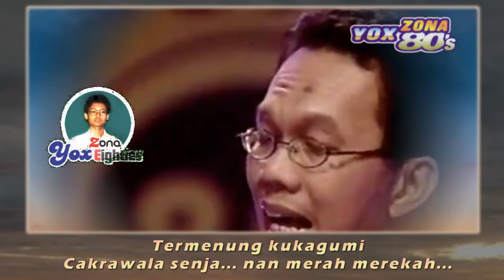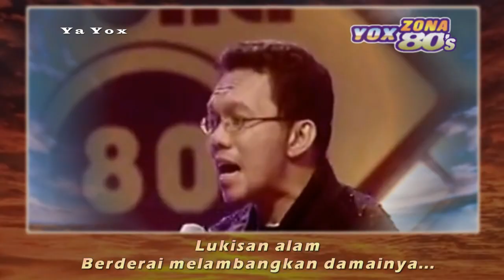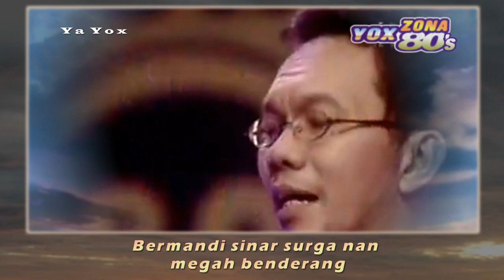Keenan Nasution ~ Cakrawala Senja (hits 1978) video lyric